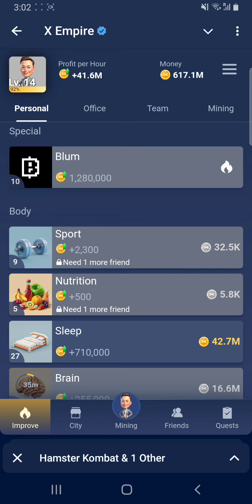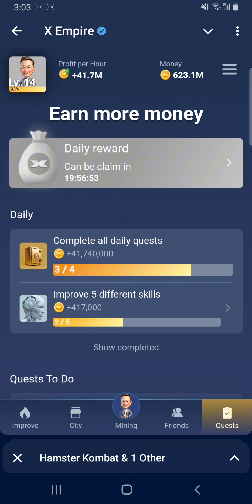X empire youtube code episode 13